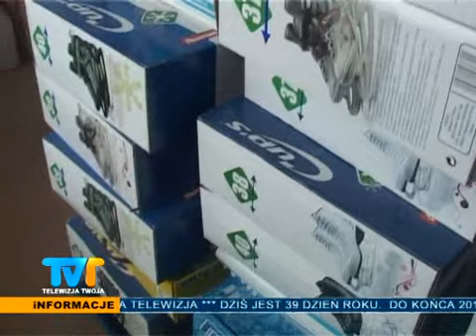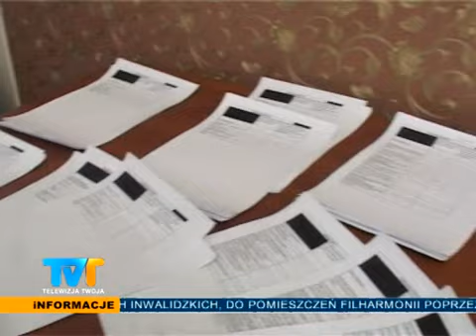Informacje w TVT 8 lutego 2012